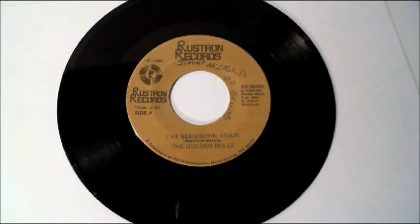The Golden Bells - Bedtime Prayer - Holly Springs Mississippi Black Gospel Quartet